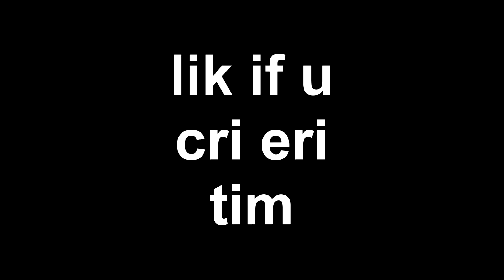Who's Your Daddy Funny Moments: Baby Dragon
Dragon and waffle entered a portal after they fought mutant teletubies and somehow became babies with one objective. suicide. the teletubie virus has infected them send help.